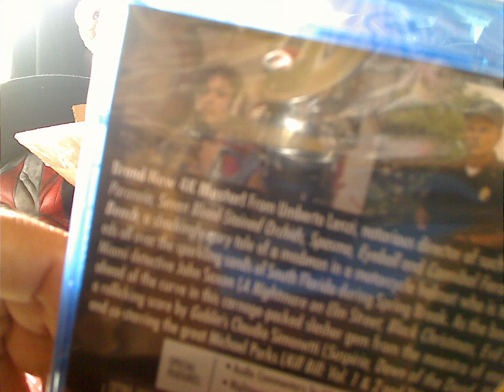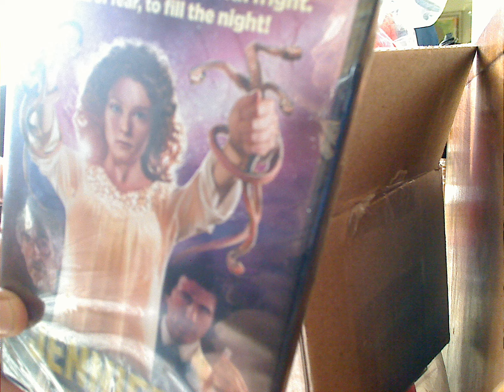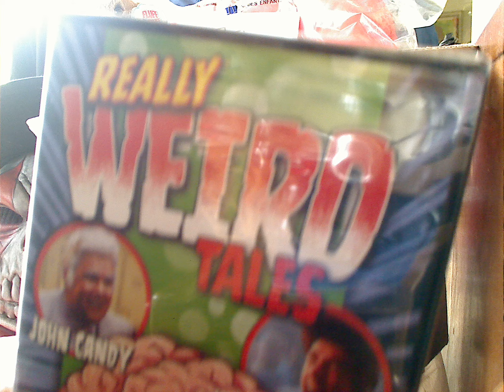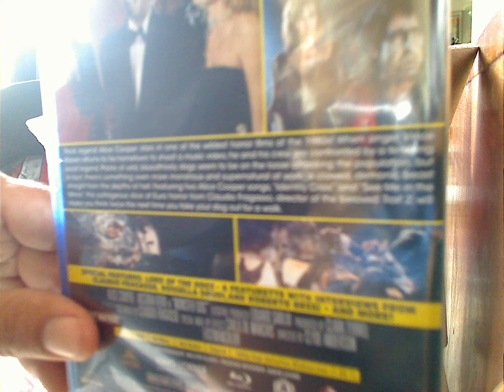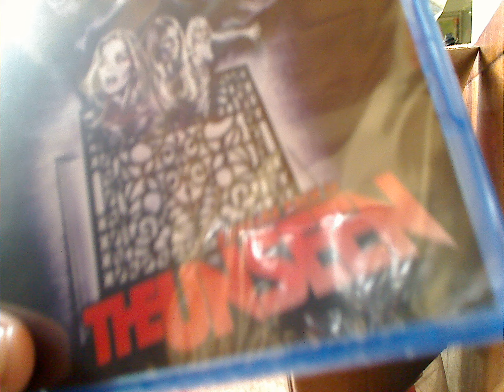Kino Lorber March Blu ray Sale (part 2)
The 2nd half of Kino lorber march sale
The Unseen, Monster Dog, Jenifer, Really Weird Tales, Valentino,
Baby: Secret of the Lost Legend